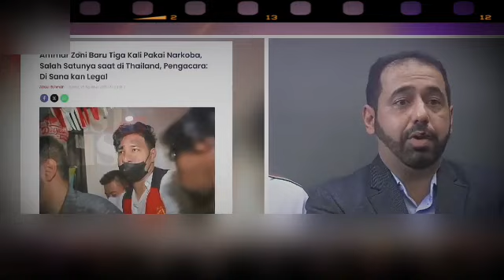AMMARZONI SIAP JADI DRIVER OJOL DEMI NAFKAHI KELUARGA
Ammar Zoni akhirnya bisa kembali bersama sang istri Irish Bella dan juga anak-anak tercinta.

Dalam perbincangan dengan Deddy Corbuzier, Ammar Zoni menceritakan bagaimana kehidupannya ketika kembali tertangkap karena kasus narkoba.

Artis kelahiran Depok ini berujar kasus narkoba telah menghancurkan apa yang diraihnya selama ini hanya dalam waktu sekejap.

BIASAKAN MENONTON SAMPAI SELESAI dan CARILAH INFORMASI dari sumber terpercaya agar tidak gagal faham...!